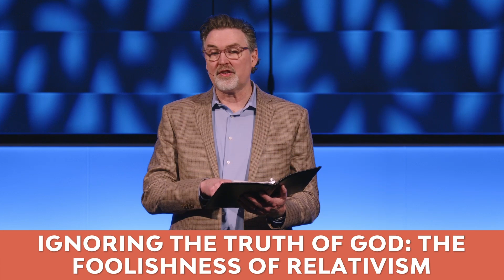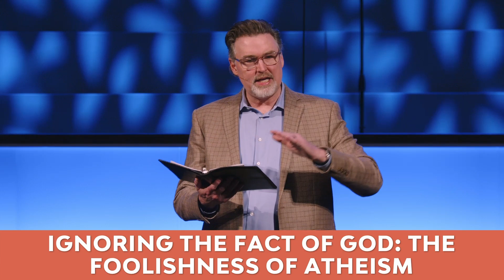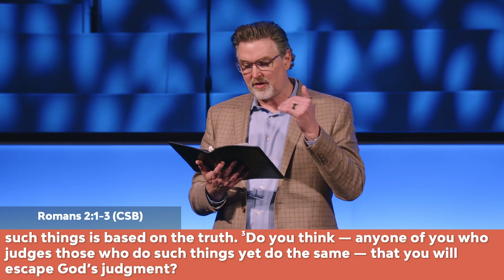The Folly of Unbelief | Dr. Ryan Rush